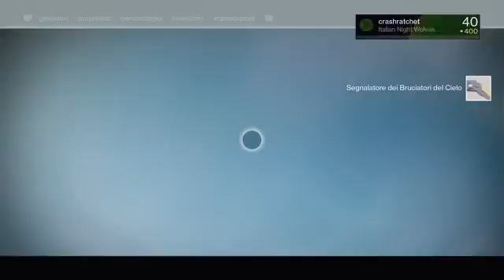[22/77hrs] Random Destiny stream for dat emblem [nosrl]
jan 23 2017, cut 7 hours of black screen cuz lelel-- Watch live